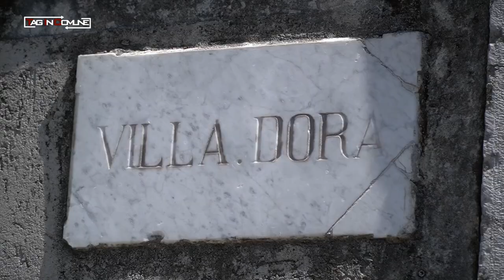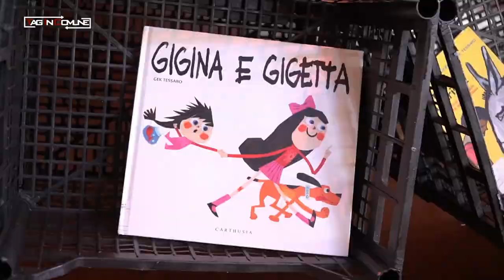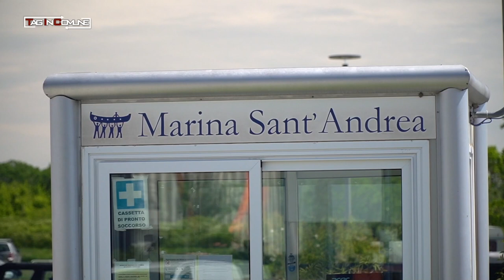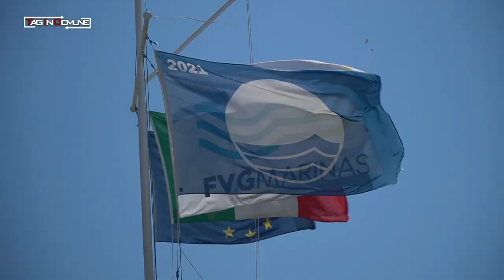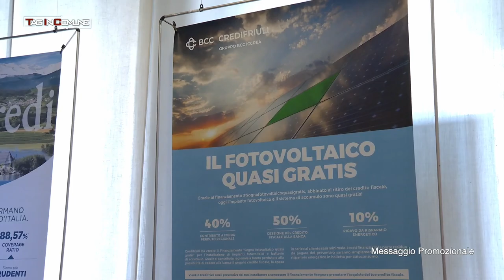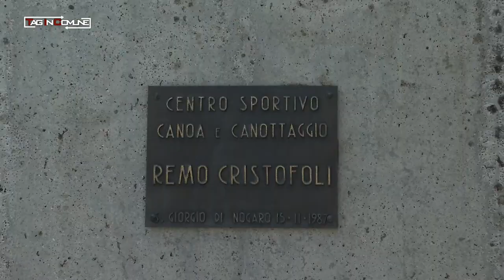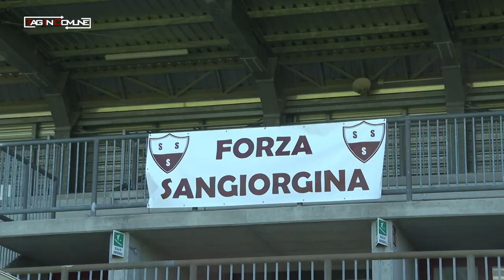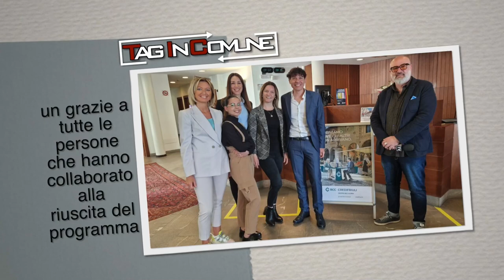Tag In Comune San Giorgio Di Nogaro